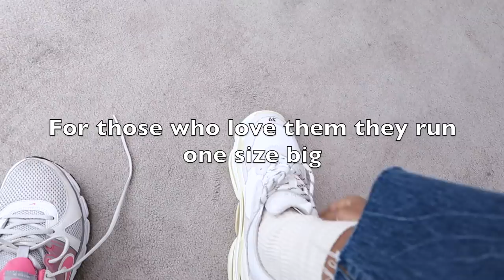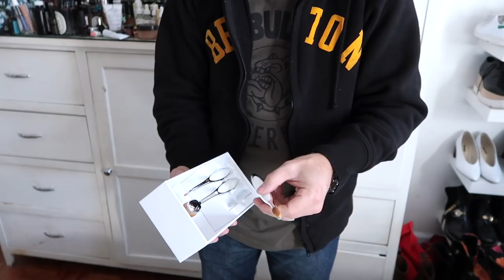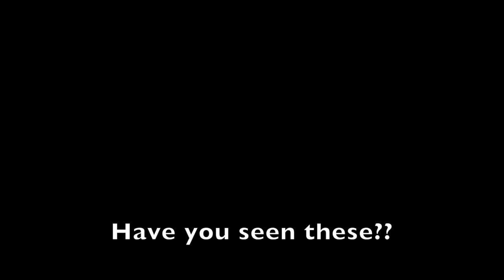UNBOXING DELIVERIES, HELP ME PICK BOOTS: GANNI OR MANGO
Watch me unboxing deliveries and help me pick boots, Ganni or Mango.   Which ones should I keep???

This is a half vlog half non vlog video for this Friday.   I show you what I wore recently and watch me unboxing some new spring trend pieces.   If you want to learn how to style white boots I will do a separate video but for now, help me pick between the Ganni Callie boots  and the Mango white cowboy boots.

Hopefully you get some inspiration on what to buy for spring and what to wear for spring while I touch a little on what are the top spring trends overall.

Thx in advance for helping me pick the best cowboy boots for spring.

Zara cat eye sunglasses: sold out. Try Urban Outfitters or Shopbop

Missoma necklace

Men's corduroy blazer: Vintage. Similar from Topshop

Similars to the Balenciaga Triple S sneakers

Mango pink satin mules

Zara corduroy culottes (sold out). Similar

Assymetric dress: Topshop (sold out). Similar:

Ganni white boots

Ganni brown croc boots

Mango black boots (also keep checking for random rre-stocks).   Similar from Mango

More white western boots for spring:

Ace boots

Homage boots

Helmut Lang boots

H&M pink corduroy jacket

H&M pink fluffy knit

H&M dress

Part of this video is in collaboration with Poshmark

THE CAMERA I USE:

Canon 80D (lens is 35mm)